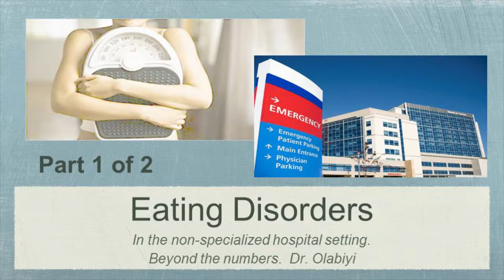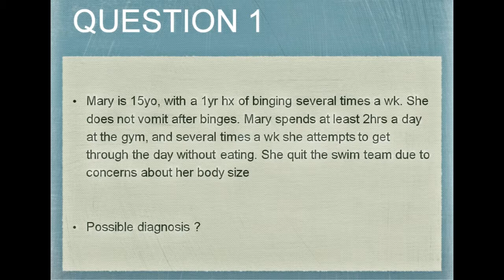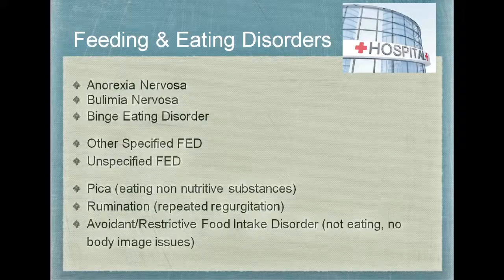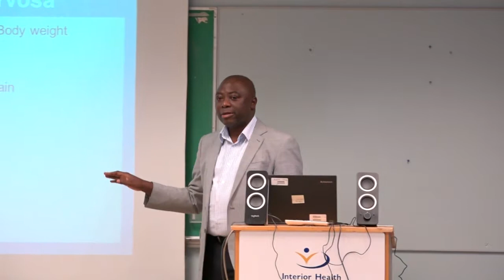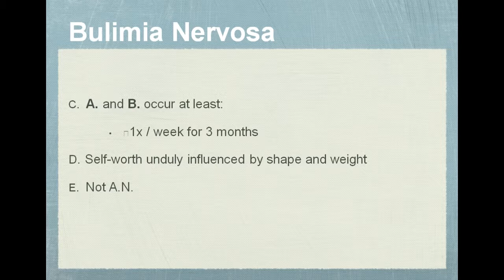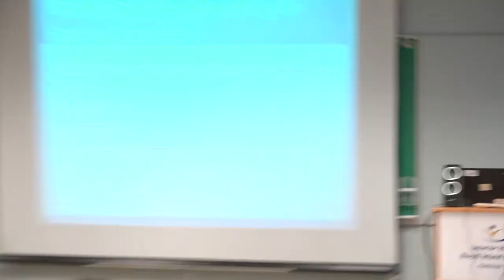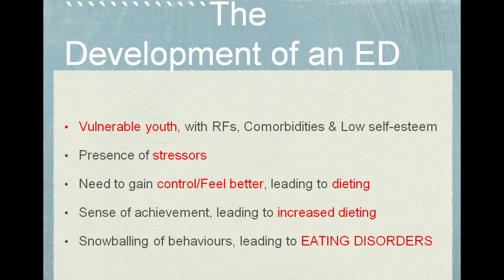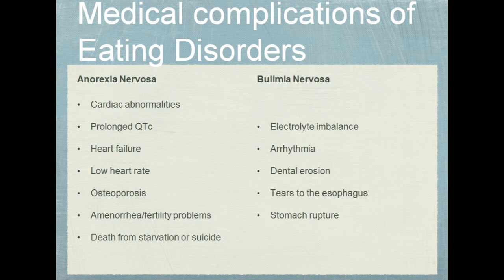Beyond the Numbers - Part 1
Speaker – Dr Olabiyi.

Eating disorders in the non-specialized hospital settings